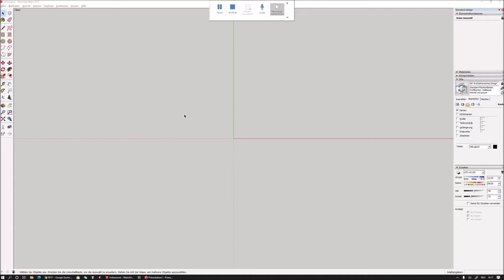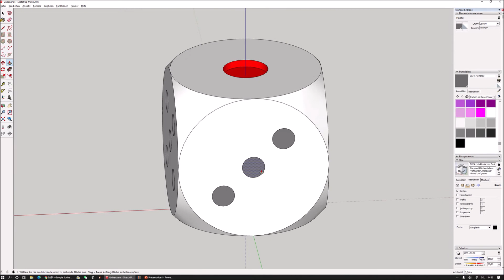Sketchup Modeling - How to Make a Dice